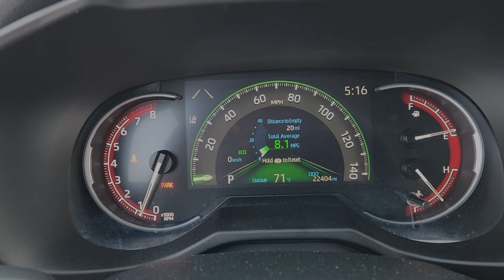2023 Toyota RAV4 LE Katy, Houston, Cinco Ranch, Sugarland, Jersey Village TX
Pre-Owned 2023 Toyota RAV4 LE available at Don McGill Toyota located in 11800 Katy Freeway, Houston, TX, 77079.

Get into the  2023  Toyota RAV4.  Handle life's twists and turns with confidence in this responsive, sporty Rav 4. With advanced safety tech, multiple driving modes to choose from, a smooth ride, and compact SUV versatility, you'll be ready for whatever lies ahead.  The following are some of this vehicles highlighted options: Keyless Entry, Back-Up Camera, Satellite Radio, Steering Wheel Audio Controls, Electronic Stability Control, Alarm, Rear Spoiler, Traction Control, Passenger Vanity Mirror, Tire Pressure Monitoring System. You deserve to get everything you want in your next vehicle. This Rav 4 ticks all the boxes - safe, efficient, comfortable, capable, and big on style. You also deserve the best  service the industry has to offer. We'll take outstanding care of you. Come in for a test drive and meet our professional team.